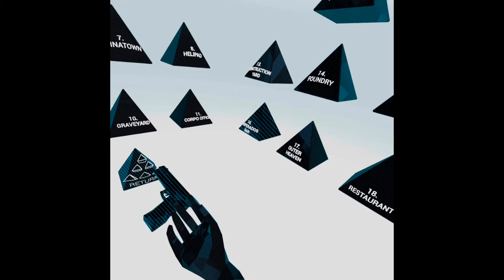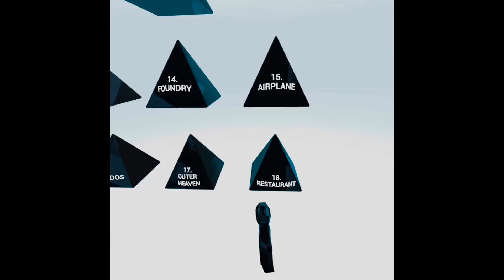SUPERHOT Quest 2 gameplay (Part 2)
THE LAST OF THE SUPERHOT GAMEPLAY